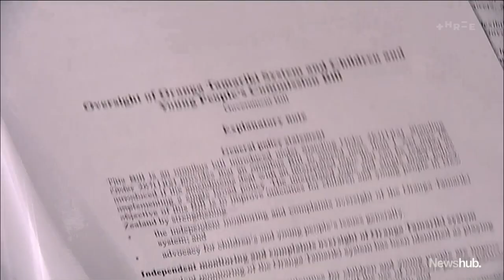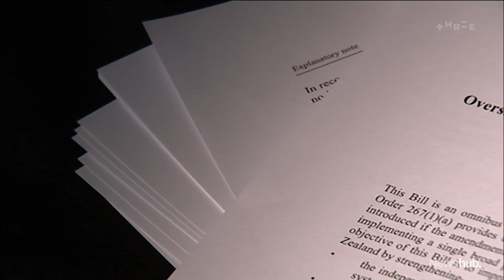Critics voice concerns over Govt plan to overhaul Oranga Tamariki | Newshub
Hundreds of critics have voiced their concerns over the Government's plan to overhaul the monitoring of children's agency Oranga Tamariki. However, the Children's Minister has said they're just having a grizzle. Political reporter Amelia Wade has the story.